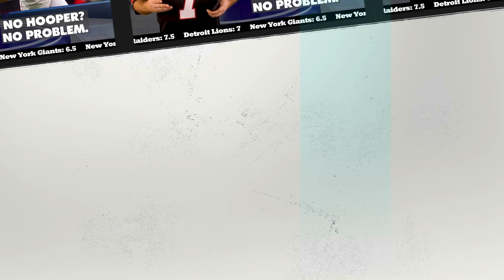Nets vs Heat | Free NBA Picks 10/27 | Miami @ Brooklyn Today's Basketball Bets | Kyle Kirms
Nets vs Heat | Free NBA Picks 10/27 | Miami @ Brooklyn Today's Basketball Bets | Kyle Kirms | The Sauce Network

Kyle Kirms, professional handicapper and host of The Sauce Network, shares his free pick for the Miami Heat @ Brooklyn Nets game Wednesday, October 27th, 2021.

@network_sauce - Twitter

This is a statement game for both teams. Bruce Brown returns to the lineup to give Kevin Durant and James Harden some help on the defensive end. Jimmy Butler needs to get his shooters working. Duncan Robinson and Tyler Herro need to get their looks.